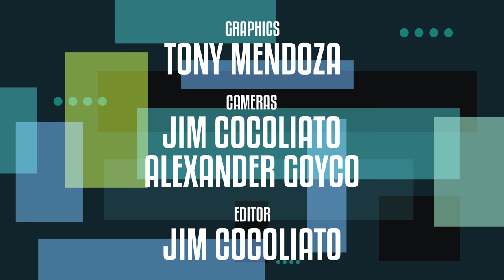SHOW PEOPLE: Josh Segarra of ON YOUR FEET!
Get tickets to ON YOUR FEET!

Josh Segarra chats about his revealing costume, that time he got naked in front of Amy Schumer and why the cast of Broadway's ON YOUR FEET! is super happy.